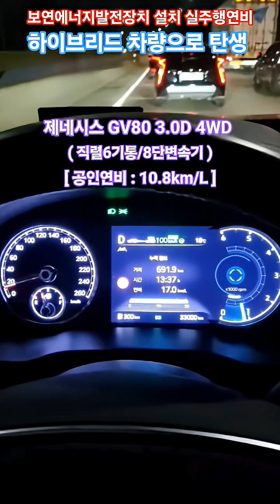[#7026 보연배터리 설치차량 하이브리드 차량으로 탄생] 제네시스 gv80 3.0디젤 상시4륜구동 5인승차량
보연모빌리티 [ 자동차외 기타 등등 ]

[ 공장, 주택, 반도체, 정밀기기, 의료, 반도체. 기타 ]
 [ 능동형 에너지보상장치 ]
보연 태양광 발전설비용 에너지발전장치
 [ 현재 효율 10%이상 향상 ]
에너지발전장치 [ 특허등록 ]
보연신에너지 발전시스템
 [ 자동차외 기타등등 ]

화물차 연비 비교 (km/l)
1톤 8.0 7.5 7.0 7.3
#1.4톤    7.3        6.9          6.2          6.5
#2.5톤    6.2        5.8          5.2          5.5
#3.5톤    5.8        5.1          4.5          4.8
#5.0톤    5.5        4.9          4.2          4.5
#8.0톤    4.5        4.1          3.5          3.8
11톤 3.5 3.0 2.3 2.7
14톤 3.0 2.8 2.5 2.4
[차량의연식 관리상태 운전습관 적재물중량 주행속도 등에
따라 연비가 달라질 수 있으니 참고로만 참조 하세요]

보연 친환경 스마트 코트
[ 에너지절감, 공기질개선외 ]
[ 내부용. 외부용 ] 누구나 시공가능 : 바르는 단열재
[ 사용온도 영하 50도시에서 영상 150도시 ]

보연 우레탄폼 [ 준불연 ] 단열성능 0.020
[ 모든 건축물 외 (내부 및 외부 사용 가능) ]

보연 친환경 틴팅(썬팅) : 물 없이 부착
 ( UV, 단열, 방음, 차열, 항균, 살균, 결로, 냄새, 기타 )

내연기관 자동차 및 전기자동차 일체(Matchless Car Bio)
[ 에너지발전장치. 친환경 스마트 코트 ]

보연배터리는 자동차 실도로 주행 연비 및 기타 등등
[ 에너지절감을 보여주는 유튜브 채널입니다. ]

보연 친환경 스마트 코트/ 에너지 절감 / 차열 / 바르는 단열재
[사용온도 영하 50도 ~ 영상 150도 까지] - 내부용 및 외부용 동일.
[영상 150도 ~ 영상 300도 까지는 주문 생산]
[영상 300도 이상 주문 생산]
자동차 냉동.냉장탑차 연료비용 절감 50%이상(냉장.냉동사용 연료)
[내부용 친환경 스마트 코트 : 곰팡이, 슈퍼박테리아, 냄새, 원적외선, 냉,난방, 살균, 향균, 기타]

[친환경 스마트 코트 적용대상 외 (외부용 적용범위) ]
내연기관 흡기라인 도료 후 흡기온도 저감(완전연소 유도) 산소
자동차 외부용 스마트 코트(온도, 방음, 차음, 기타)

[샌드위치판넬 냉동탑차, 냉장탑자, 윙바디, 내장탑차, 기타]
[공장샌드위치판넬, 건축물단열, 저온창고, 저장창고, 냉동.냉장창고, 기타]
[방수 방음 층간소음. 기타]

틴팅[썬팅] : 냉난방, 곰팡이, 슈퍼박테리아, UV차단, 냄새, 원적외선, 살균, 항균, 결로. 기타등등

일본 수출 : 2013년부터... 도쿄구미 & 리혼로 마도
사랑의 집수리 후원 매년...

대한민국 : 2,600만대 이상(2024년)
미국 : 3억 5백만대 이상
중국 : 3억 1천 5백만대 이상
전세계 : 15억 만대 이상(매년 4%이상 증가)
탄소세 1톤 약 4만원 가정 시 매년 약 60조 탄소세 절약(15억톤 기준)

에너지 절감.

ㅡ. 자동차 유해배기가스 선처리 방식
     ( 배기가스 후처리 방식이 아님. )
ㅡ. 기타 등등...

(자동차 어선 농기계 우주항공 선박(어선) 건설기계(27종) 오토바이 기차 발전기(디젤, 가솔린, gss) 상용발전기, 비상용발전기, 기타)

[실내에서 측정 : 차대 동력계 - 굴림 판 위에서 측정]
항온 : 25도시
항습 : 60%
배출 가스 분석계 (배출가스중 탄소성분 측정)

시내 주행 연비 : CVS-75 방법 그대로 사용
주행 거리 : 17.77 km
소요 시간 : 1874초 ( 31분 23초 )
최고 속도 : 91.2 km/h
평균 속도 : 34.2 km/h
정지 횟수 : 23회

주행 거리 : 16.5 km
소요 시간 : 764초 ( 12분 07초 )
최고 속도 : 96.4 km/h
평균 속도 : 77.7 km/h

전기 분야
  ( 가정, 공장, 산업 현장, 정밀 기기, 반도체, 의료, 기타 )
능동형 보상 설비. 지능형 무효 전력 보상기#하이브리드 고조파 필터
영상분 고조파 필터.지능형 능동 필터

전술 차량, 자동차, 특수차, 기타
회전익 항공기, 기타
고정익 항공기, 기타
잠수함. 잠수정, 군함, 기타
정찰위성, 기타
통신 장비, 기타
발전기 : 육상용, 비상용, 상용 발전기, 해상용, 기타
각종 배터리 전원반, 기타
조명 기기, 기타
배터리를 사용하는 각종 기기 및 장비
전기 1kWh 사용 CO2 : 475g 배출됨.

타이어 공기압 배터리 수명 저하#발전기 성능 저하
차량의 성능 저하#기타 등등

새 차 일 때 설치 하는 것이 제일 좋음 : 차량 수명연장
배터리 수명 연장
발전기 수명 연장
출력 향상 (토크 향상)
엔진 오일 교체시기 연장
엔진 소음 및 차량 소음 감소
CO2배출량 저감#연료절감
각종 유해배기가스 저감장치역할(선처리 시스템)
(배기가스 후처리 시스템이 아님)